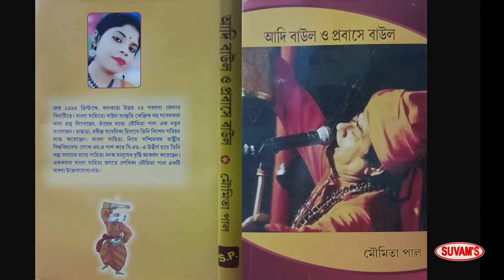মিলন হবে কতো দিনে || লালন গীতি || গণেশ রায় (বাউল) || নিকুঞ্জ রায় || SUVAMS MUSIC 2021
Presenting  Lalon Geeti Video Song "Milan Habe kato dine" From the Album "Rupsagore" By Suvams Music

✽ Song : Milan Habe kato dine

✽ Album : Rupsagore

✽ Singer : Chorus

✽ Lyrics : Lalon Fakir

✽ Label : Suvams Music

✽ Category : Folk

✽ Language : Bengali

bevotionalsong bevotionalsnogs
Don't forget to
Label: Suvam’s Music
Directed By : Tollygunge Baro Rasbari bhakto brindo